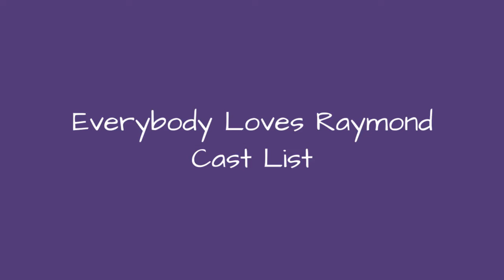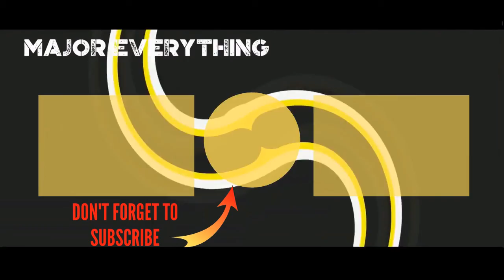Everybody Loves Raymond Cast List 🌏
Everybody Loves Raymond cast list, including photos of the actors when available. This list includes all of the Everybody Loves Raymond main actors and actresses, so if they are an integral part of the show you'll find them below. You can various bits of trivia about these Everybody Loves Raymond stars, such as where the actor was born and what their year of birth is. This cast list of actors from Everybody Loves Raymond focuses primarily on the main characters, but there may be a few actors who played smaller roles on Everybody Loves Raymond that are on here as well.
Everything from Brad Garrett to Kristin Bauer van Straten is included on this list.
If you are wondering, "Who are the actors from Everybody Loves Raymond?" or "Who starred on Everybody Loves Raymond?" then this list will help you answer those questions.
In most cases you can click on the names of these popular Everybody Loves Raymond actors and actresses to find out more information about them. If you're looking for a particular Everybody Loves Raymond actor or actress, then type their name into the "search" bar to find them directly.
...more
0:00 - Intro
0:00:08 - Stephanie Courtney
0:00:15 - Sherri Shepherd
0:00:22 - Sawyer Sweeten
0:00:29 - Sullivan Sweeten
0:00:36 - Kristin Bauer van Straten
0:00:43 - Ray Romano
0:00:50 - Kevin James
0:00:57 - Peter Boyle
0:01:04 - Patricia Heaton
0:01:11 - Monica Horan
0:01:18 - Dave Attell
0:01:25 - Katherine Helmond
0:01:32 - Brad Garrett
0:01:39 - Ana Ortiz